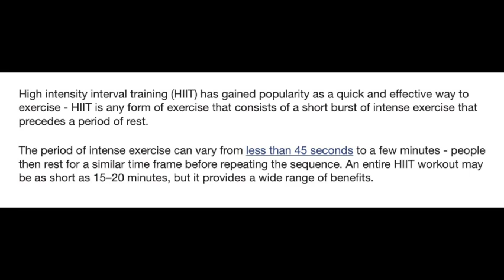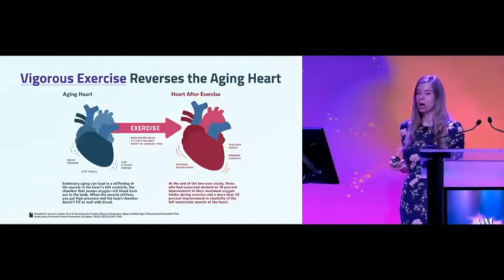The best mood altering activities!